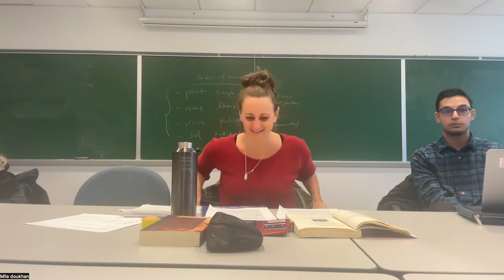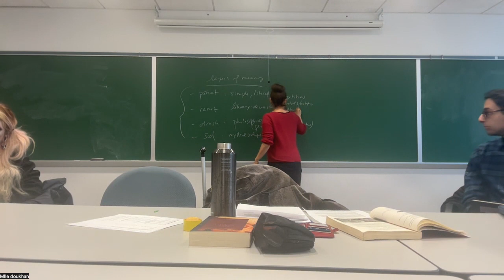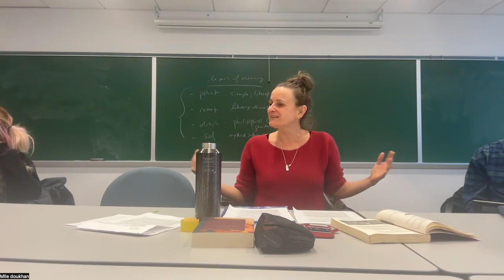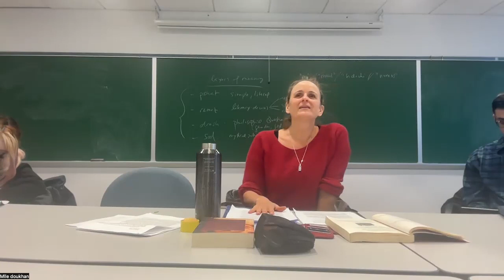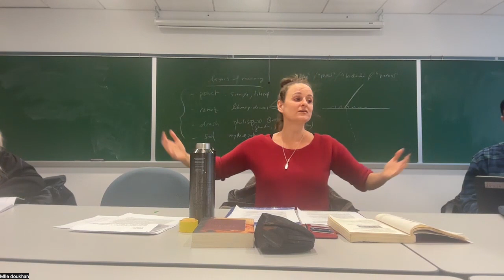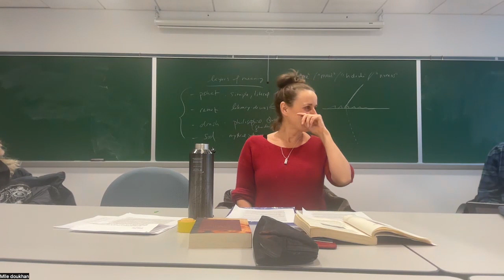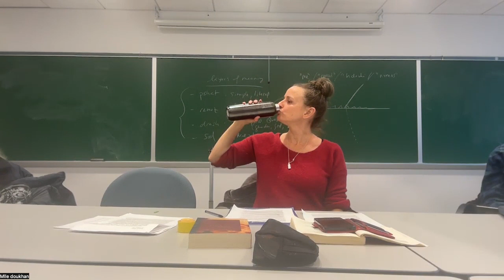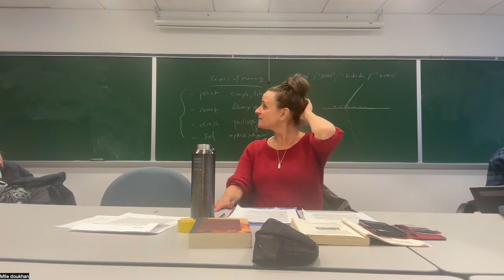Inanna: or the Awakening to Femininity